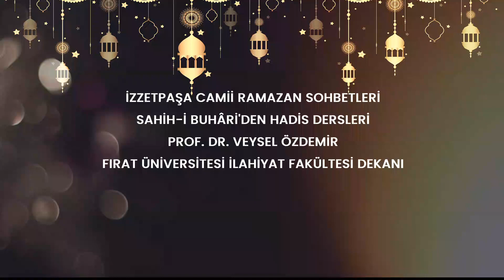SAHİH-İ BUHARİ'DEN HADİS DERSLERİ - 1 PROF.DR. VEYSEL ÖZDEMİR / F.Ü İLAHİYAT FAK.DEKANI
SAHİH-İ BUHARİ'DEN HADİS DERSLERİ - PROF.DR. VEYSEL ÖZDEMİR / F.Ü İLAHİYAT FAK.DEKANI